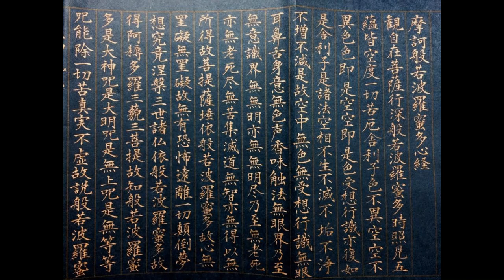The Heart Sutra (audio reading)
The Heart Sutra (Sanskrit::Prajñāpāramitā Hṛdaya Sūtra, Japanese: Hannya Shingyo) is one of the Prajñāpāramitā (Perfection of Wisdom) sutras of Mahāyāna Buddhism.  It is an incredibly popular teaching which is chanted daily in most Zen centres worldwide.

This audio reading has been carried out for the benefit of Buddhist students and others who would like to read the text but struggle with physical books for whatever reason, or would just prefer an audio version.  This reading is from the Red Pine (Bill Porter) translation of the text which can be purchased in book format.  The book includes an excellent in addition to Bill’s great translation of the work

Zoketsu Norman Fischer has given a series of talks on The Heart Sutra whichcan be found at his Everyday Zen site (scroll down to find audio)